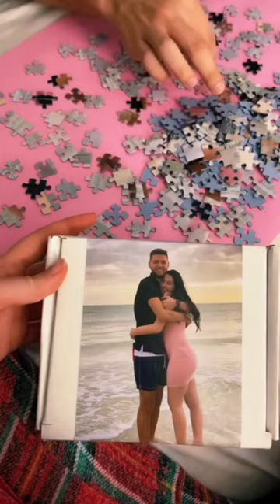custom Made Puzzle Jigsaw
Unlock the joy of nostalgia and creativity with our personalized photo jigsaw puzzles. Piece by piece, watch your cherished memories come to life in the form of a beautifully crafted puzzle. Simply choose your favorite photo, whether it's a family portrait, a breathtaking landscape, or a special moment captured in time, and let us transform it into an interactive masterpiece. With various sizes and difficulty levels available, our photo jigsaw puzzles are perfect for all ages and skill levels. Whether you're looking for a fun activity to do with your loved ones or a unique gift to surprise someone special, our personalized puzzles are the perfect choice. Immerse yourself in the satisfaction of solving each puzzle piece and relive the magic of your most treasured moments